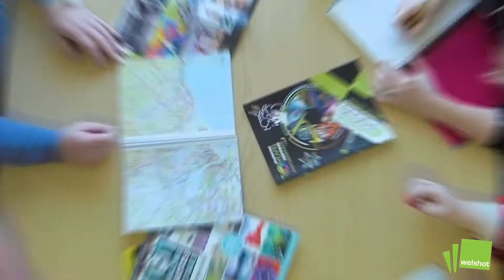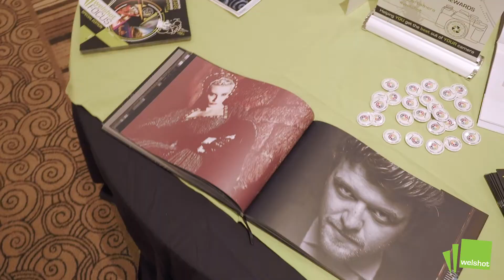A Day in the Life of Welshot Photographic Academy